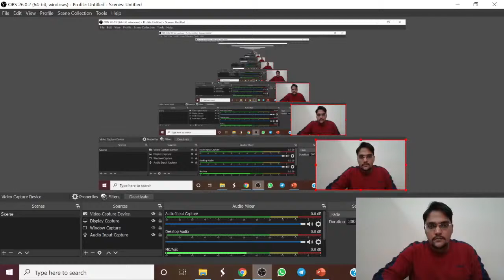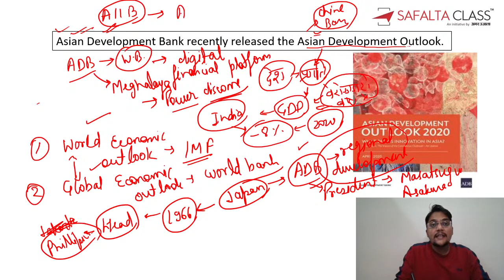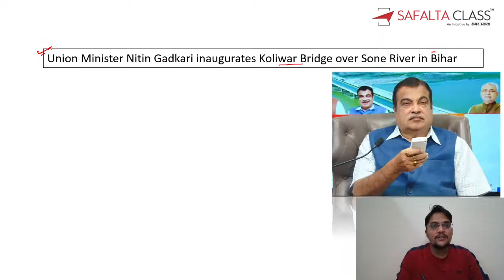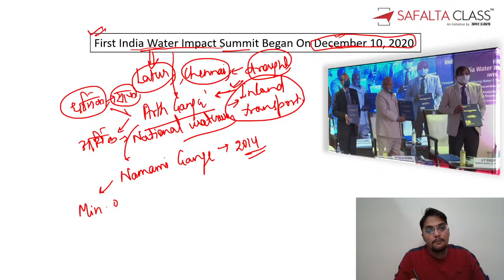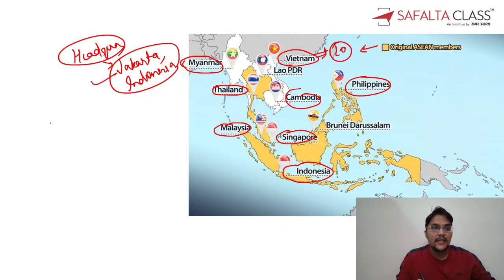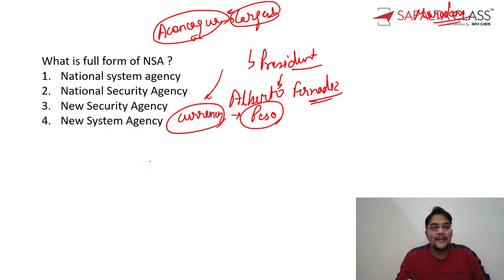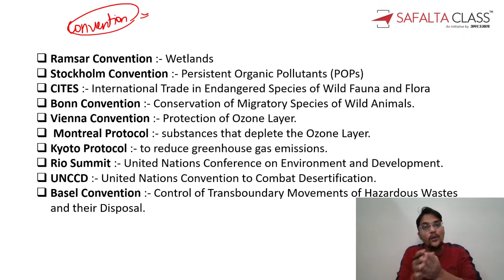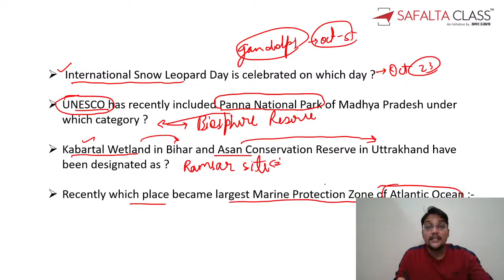Current Affairs Today | Current Affairs 2020 | NDA | SSC | UPPCS | 12-Dec-2020/ by Shashank Sir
This is A Special Current Affairs Session For NDA, SSC, UPPCS, IAS Competitive exam Preparation. If You Want To Prepare For Competitive Exam. Then This Current Affairs Session Is Very Helpful For You. In this 12 December 2020 Current Affairs Session Shashank Sir Will Discuss on following Topics.
*Top 5 News Of The Day
*Current Affairs MCQ
*Award News
In The End Of This Session Their Is A Six Month revision Capsule For You, In This Revision Capsule Session Last 6 Month Environment Related Current affairs Discussed By Sir.

Special Announcement:-

*Join Our SSC CGL/CHSL course. @Rs. 2899. New Batch starting from 10th December.

*Join Our NDA/NA 2021 Paper 1 Register Now New Batch Starts From 14 December 2020.